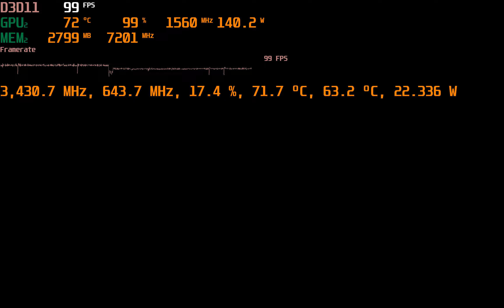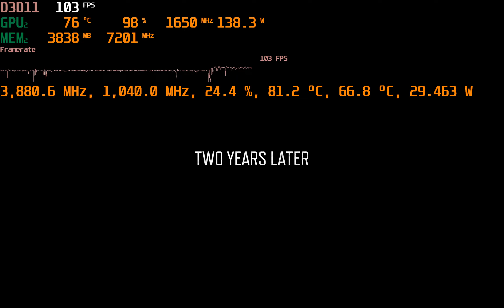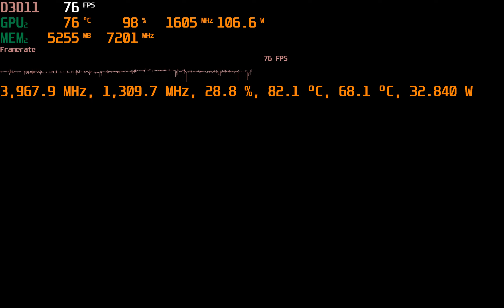Days Gone | PC | Legion 5 Pro | RTX 3070 | 5800h | Very High Preset | 1600p | Performance Mode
2K roughly in the range of 60-80 fps

This is the one of the videos from the gaming benchmark series for Lenovo Legion 5 pro hosting a AMD Ryzen 7 5800H with 32GB ram and RTX 3070 with 140 watts power.

It comes with a 300 Watts power brick, looks pretty wide but slick.

Most of the ports are at the back of the laptop, one of the biggest decision factors for me. I used to like that about my Aorus 17x before.

The screen is 16:10 450 nits with 165hz over drive. Its super bright and awesome.

The initial impressions of the sound speakers is good, tried on netflix partially.

The mouse pad is way better than G15 which I tried on the Asus outlet.

Heat dissipation is on the higher side. Noticed laptop running fans even when not doing something fancy.

More reviews to come for gaming performance, battery performance, code compilation, screen quality, sound quality.